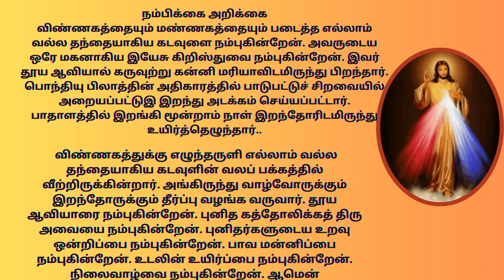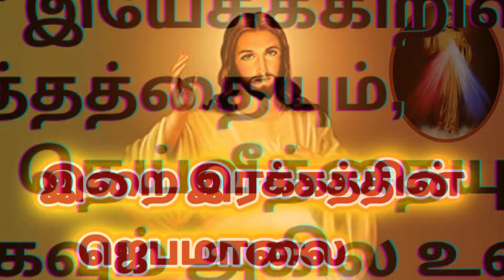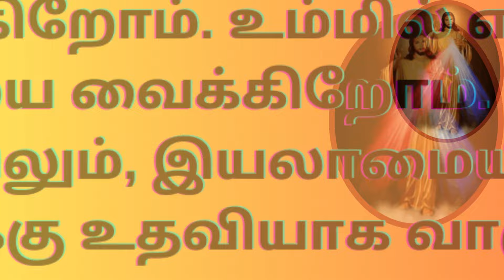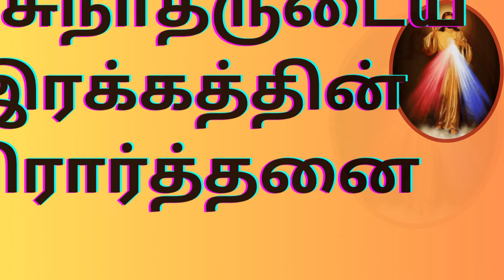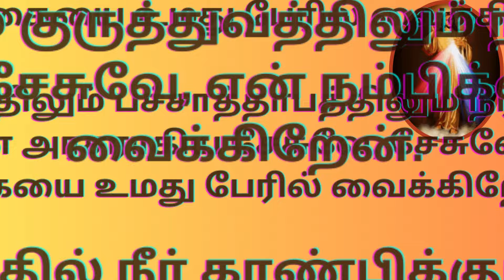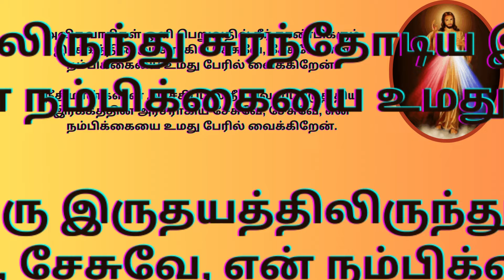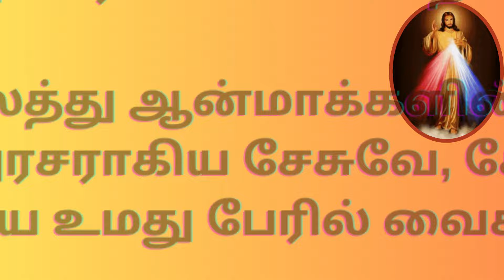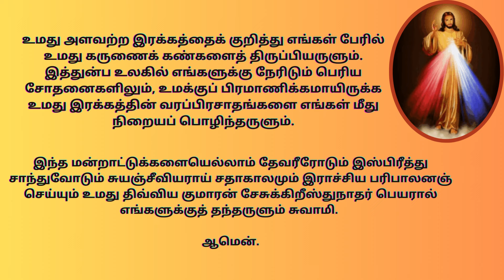இறை இரக்கத்தின் ஜெபமாலை CHAPLET OF DIVINE MERCY IN TAMIL tamilbiblewisdom OCT 19